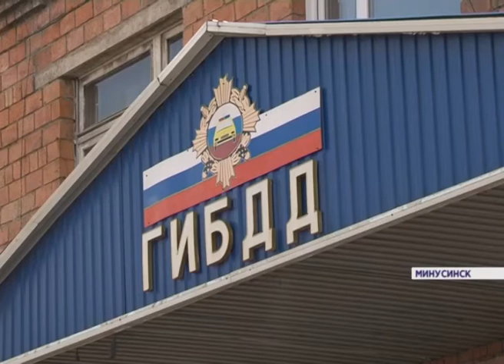Сотрудники ГИБДД спасли от пожара жителей многоэтажки в Минусинске